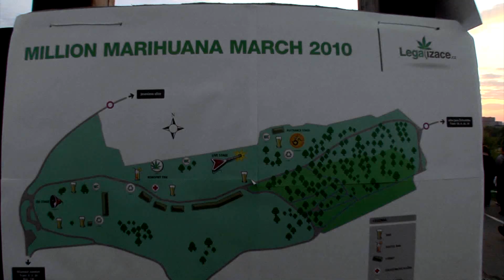Rok konopí - Year of Mari©huana (trailer)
Český celovečerní dokumentárnímu film Rok konopí - Year of Marihuana má premiéru 19. dubna 2012 v pražském Bio Oko.
Produkce Jan Hrnčíř Production, distribuce Aerofilms.